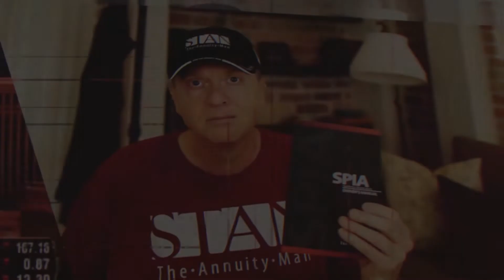Pension Plan | How To Create A Personal Pension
Everyone every day grows older, and there will come a time when you need to start thinking about your pension plan. Let's talk about how to create a personal pension that does what you need it to do.

Stan The Annuity Man

Request Free Owner’s Manual Here

01:44 Creating a personal pension
02:17 Social Security
03:07 What creates a lifetime income stream?
05:00 Most people choose the money to go to beneficiaries
06:19 Another way
08:40 My favorite annuity